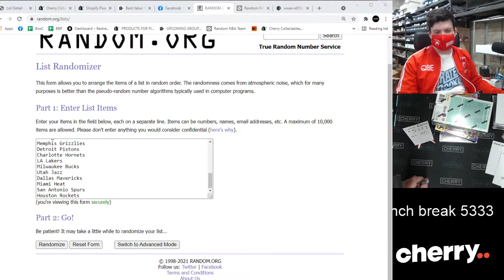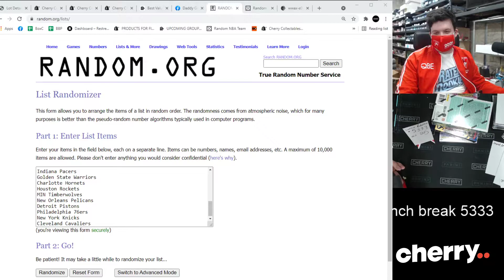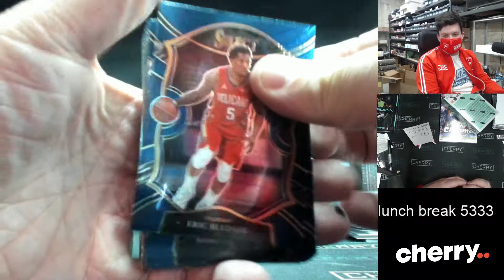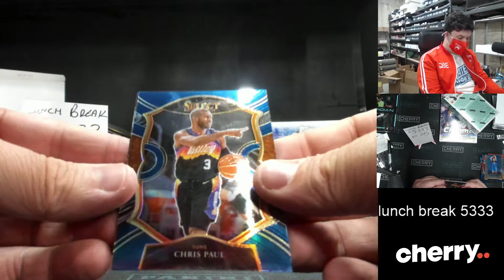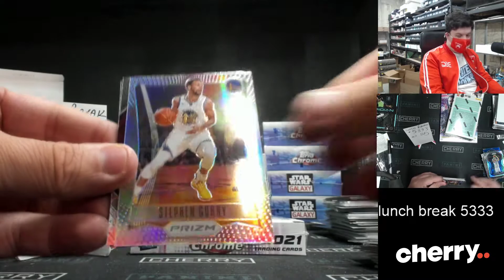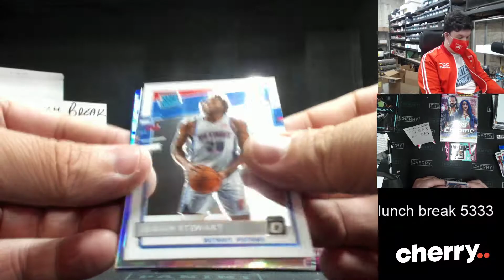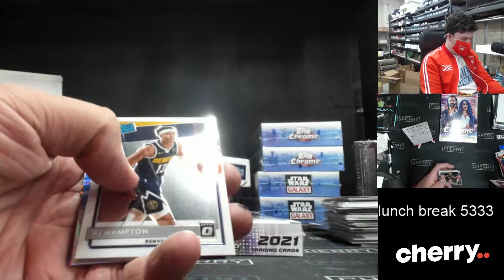Lunch Break - Daily Multi-Box #5333 - Random Team Group Break - Oct 25 (1pm)